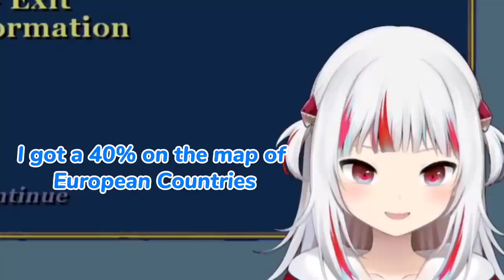𝐆𝐮𝐫𝐚 𝐬𝐡𝐨𝐰 𝐨𝐟𝐟 𝐡𝐞𝐫 𝐆𝐞𝐨𝐠𝐫𝐚𝐩𝐡𝐲 𝐒𝐤𝐢𝐥𝐥 |Hololive EN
ED ART by @Tkminnm from Twitter -

BGM used
DOVA-SYNDROME